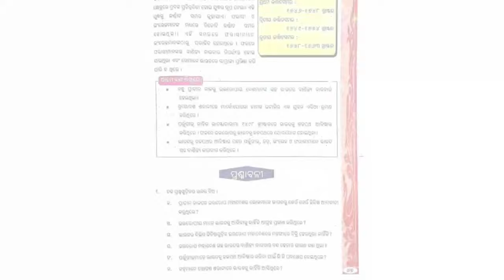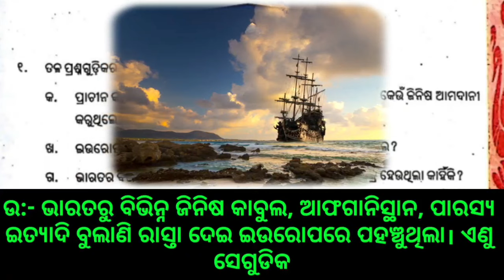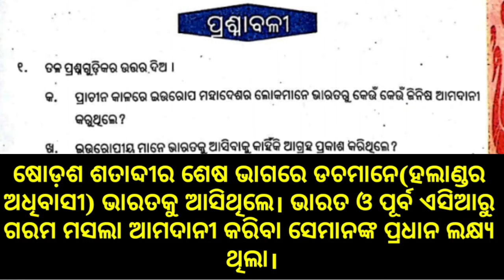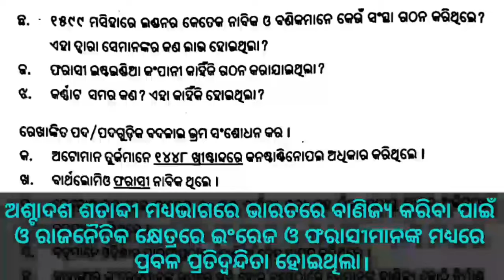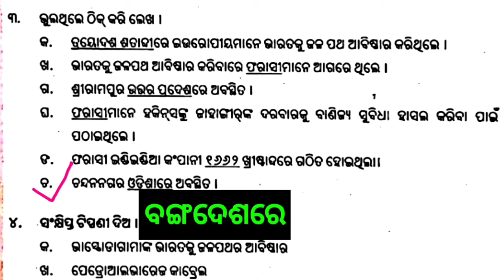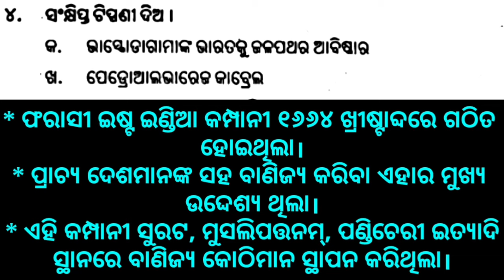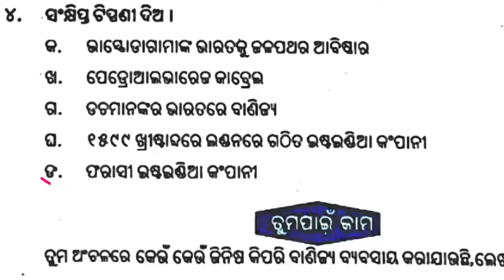class 7 history chapter 4 Question answer ଇଉରୋପୀୟ ମାନଙ୍କର ଭାରତ ଆଗମନ odia medium Osepa